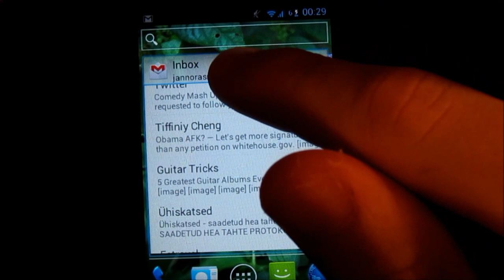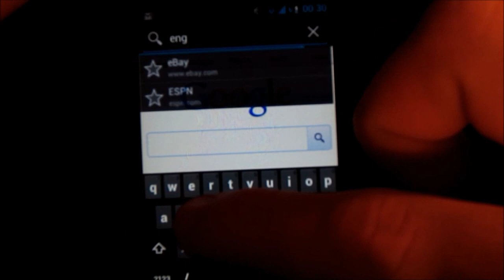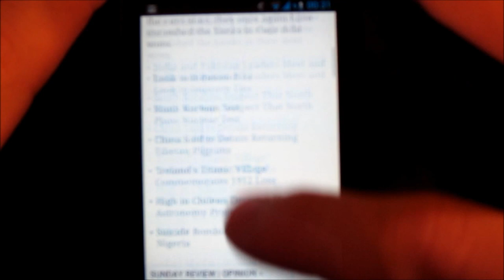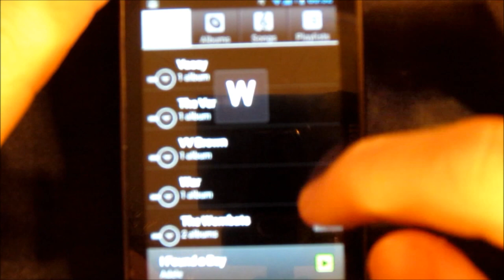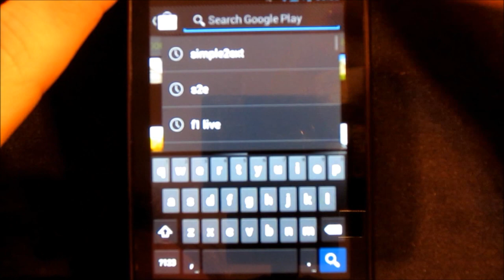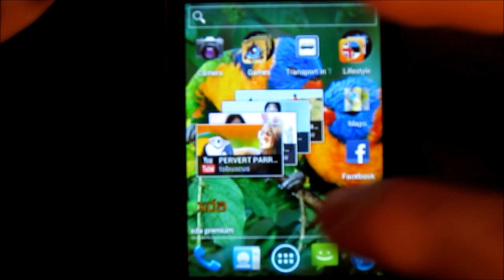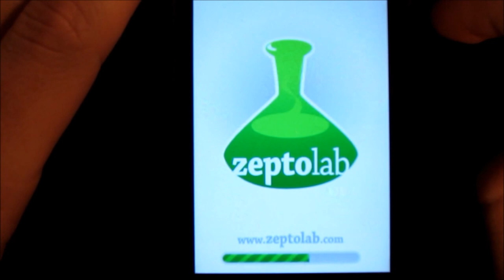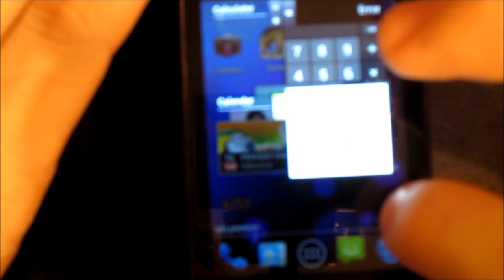Galaxy Gio ICS 4.0.4 (CyanogenMod 9)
ICS CM9 on Samsung Galaxy Gio.(ROM in this video : Beta 7) To download and support the developers, go

this is a new beta 7 with great performance and no flickers, smoother than before, faster than before, gallery is WORKING perfectly... CAMERA STILL DOES NOT WORK! :(

How to install:

Watch these both videos. These are series "How to install ROM"